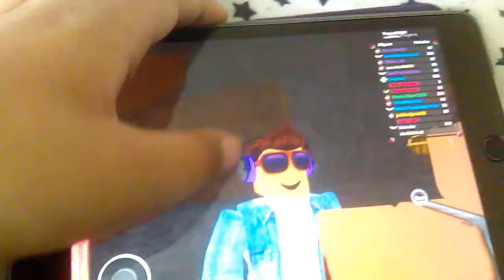14 de abril de 2017